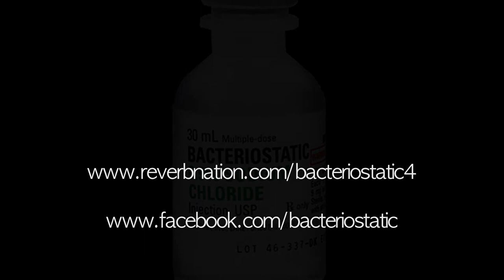Bacteriostatic: Everybody Gets Laid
New song, written in mere minutes, mwa ha ha ha!!